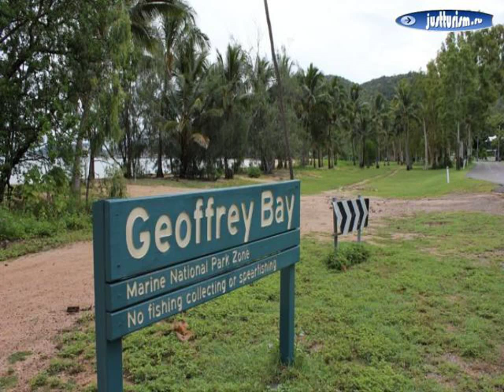Island, Arcadia - Hotel Arcadia 3-Star